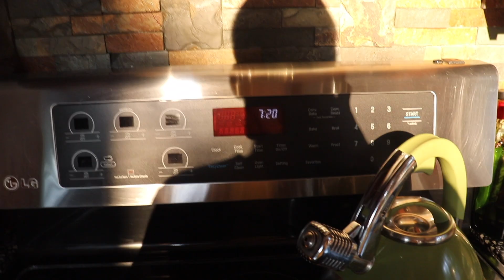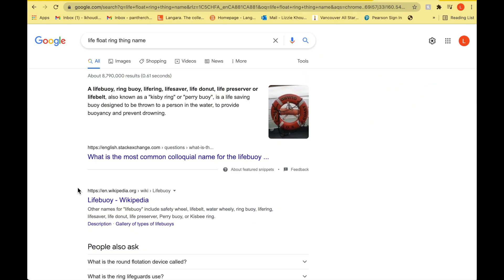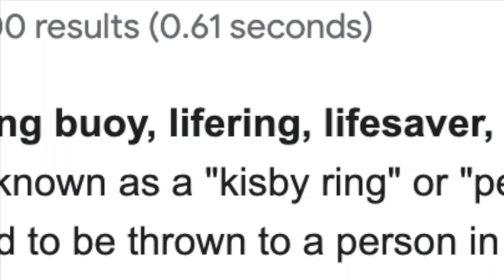Day Trip to the Okanagan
Seaweed is scary.